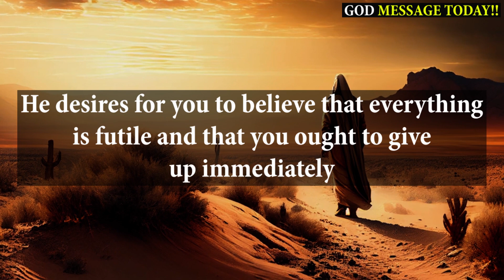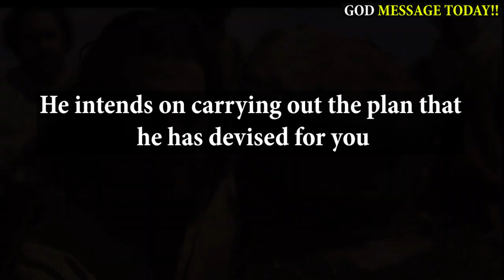Do Not Skip This If You Are Going To Heaven | Urgent God Message | God Message Today